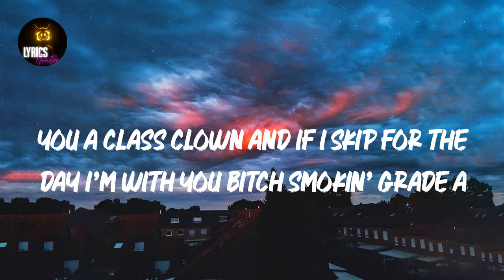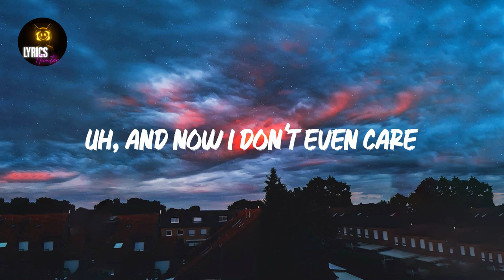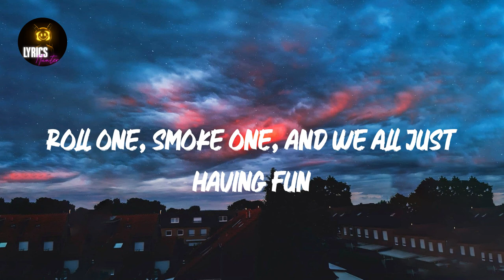Young, Wild & Free (feat. Bruno Mars) (Lyrics) Snoop Dogg